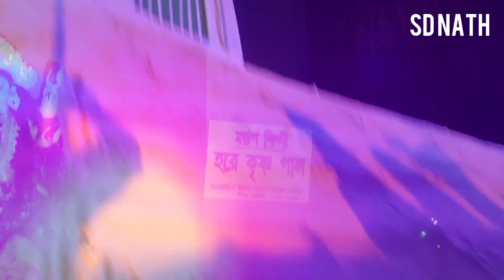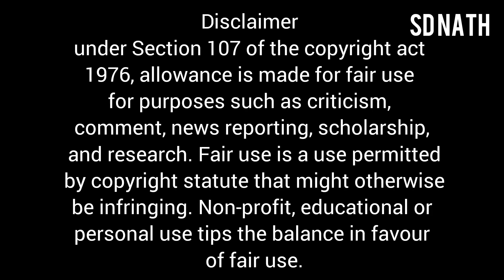DURGA PUJA, AGARTALA,2022 || SD NATH || With puja music || মণ্ডপ দর্শন থেকে বিসর্জন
Camera-Rohit Baishya,Bishal Sarkar,Tuhin Gupta
Audio and Video editing-Shipan Debnath